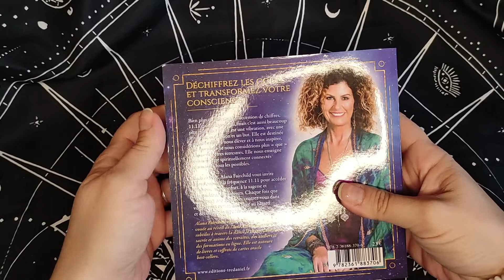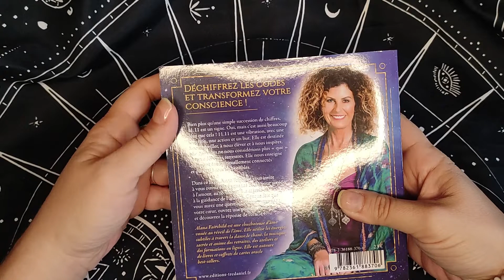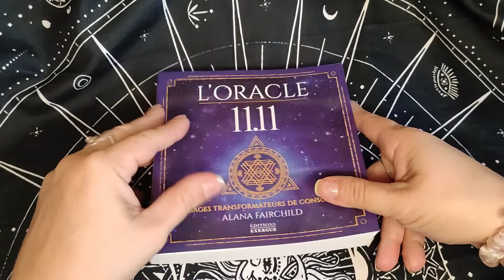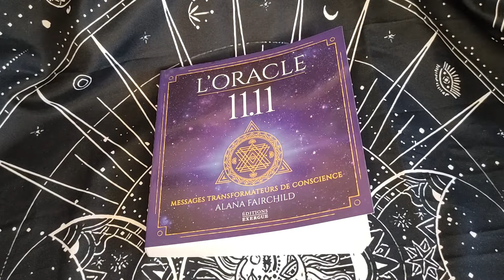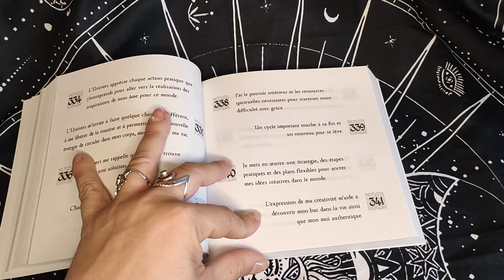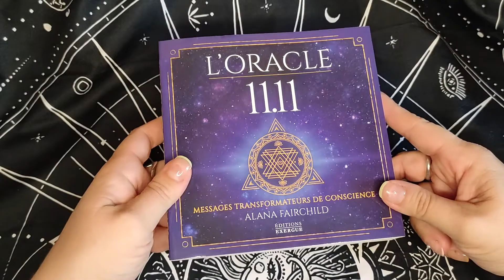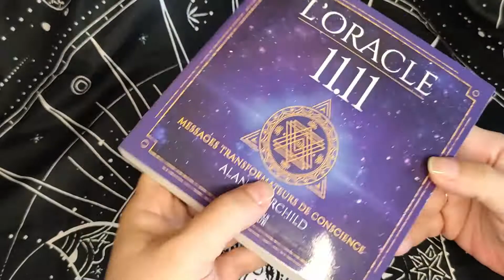Revue: Oracle 11.11 de Alana Fairchild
Un oracle sans cartes mais avec de multiples messages à vous délivrer !